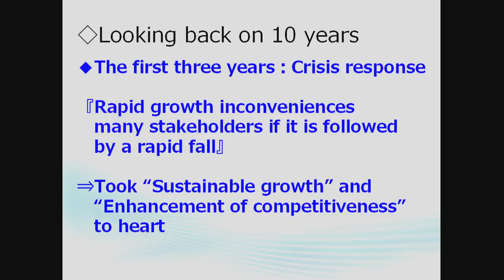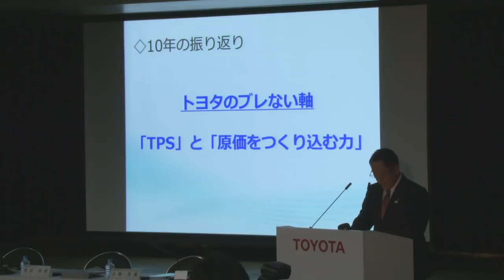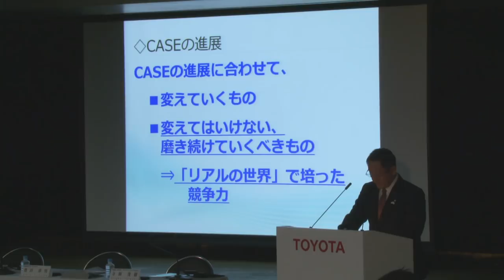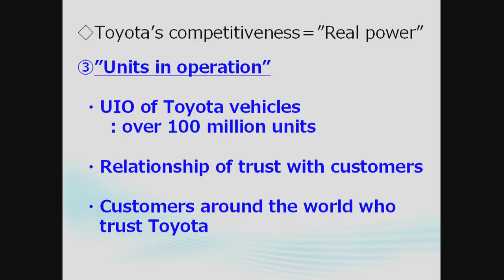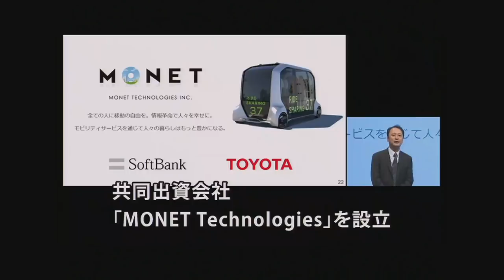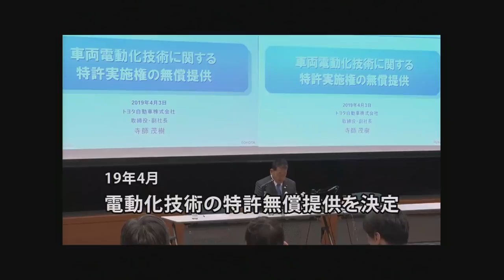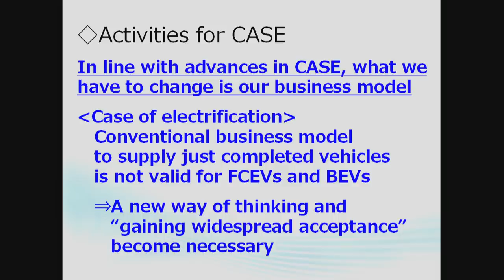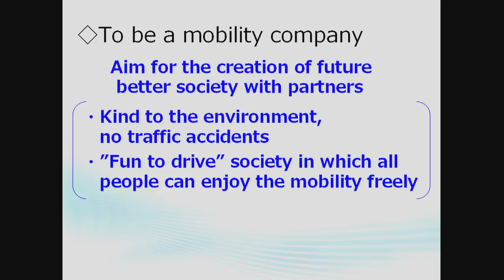FY2019 Financial Results Press Conference -Session 2-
Tokyo, Japan, May 8, 2019―Toyota Motor Corporation (TMC) announced its financial results for the fiscal year ended March 31, 2019 in a press conference today.

 -Session 2-
Remarks from President Akio Toyoda